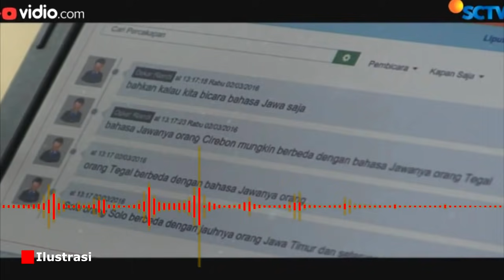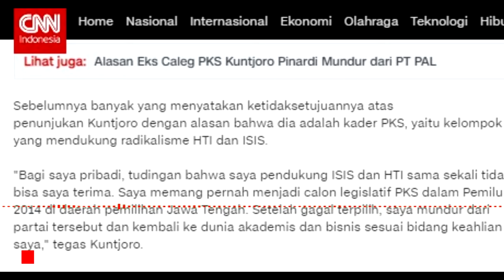Gara-Gara Prabowo Ngamuk Minta Jatah di BUMN, Presiden Jokowi Sampai Turun Tangan?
Kita patut beri apresiasi kepada Kuntjoro Pinardi meski harus ikhlas melepas jabatan yang menjadi incaran banyak orang. Harus disadari bahwa setiap orang tentunya memiliki kekurangan dan kelebihan masing-masing. Kelebihan pada diri sendiri mungkin menjadi kekurangan bagi orang lain, demikian juga sebaliknya.

Dengan instrospeksi diri, kita akan mengetahui dan menyadari kelemahan dan kelebihan yang dimiliki. Menyadari berbagai kekurangan juga bisa membuat kita lebih bijak dalam menyikapi persoalan.

 Setelah Diserang Pendukung HTI dan ISIS, Caleg PKS (Gagal) Terpaksa Mundur Dari PT PAL Indonesia
Viralnya berita perombakan direksi baru di PT PAL Indonesia yang diisi oleh salah satu caleg (gagal) DPR-RI dari PKS, Kuntjoro Pinardi, menuai kecaman keras dari berbagai pihak, terutama para relawan Jokowi. Kontan muncul pertanyaan, apakah Menteri BUMN, Erick  Thohir mendapatkan tekanan soal pengisian direksi di PT PAL Indonesia?
Mengutip pemberitaan koranprogresif.co.id, Dosen Politik Universitas Mulawarman, M. Taufik memprotes keras atas ditunjuknya kader PKS sebagai salah satu direksi di PT PAL Indonesia. Bagi Taufik, penunjukan terhadap  Kuntjoro Pinardi, justru melukai hati pendukung Jokowi yang sudah bertungkus lumus dan berdarah-darah memenangkan Jokowi.
Padahal pada pilpres yang lalu, kader PKS sempat menyebut Jokowi kafir. Herannya, eh…, malah dapat karpet merah untuk menikmati hidup dimasa pemerintahan Jokowi jadi presiden. Tentu ini yang membuat para pendukung Jokowi berang.
Jika Prabowo Subiato dan Sandiaga Uno mendapat posisi menteri, masih ada toleransinya, karena alasan membangun bangsa. Namun ketika sudah masuk pada soal teknis, ini perlu dipertanyakan, ada apa di kementrian BUMN?
Hingga kini jejak digital PKS masih menghiasi dunia maya dan sungguh menyakitkan para pendukung Jokowi. Bahkan terinformasi kejadian pengajian di PT Pelni terindikasi terpapar paham radikal, sehingga ada yang sampai dipecat dari jabatannya.
“Nah, ini orang yang berasal dari partai, dimana partai tersebut dalam jejak digitalnya adalah terindikasi juga pendukung ustadz-ustadz yang ada dalam flyer penceramah di Pelni tersebut. Apakah Erick dalam tekanan soal direksi PAL ini ?,” tandas Taufik.
Sementara itu, Alifurrahman di kanal Youtube 2045 TV membeberkan alasan pengangkatan caleg (gagal) dari PKS, Kuntjoro Pinardi menjadi Direktur Pemeliharaan dan Perbaikan PT PAL Indonesia.